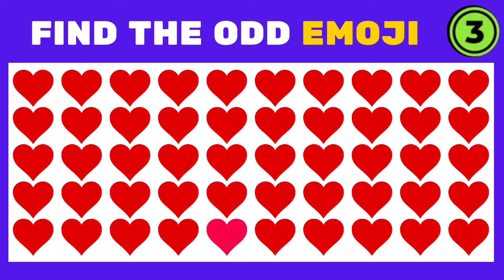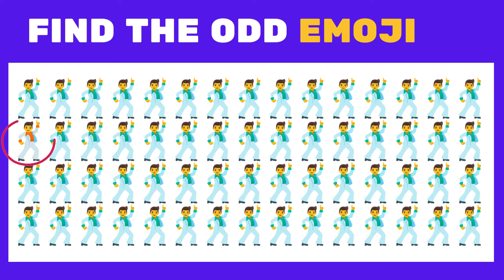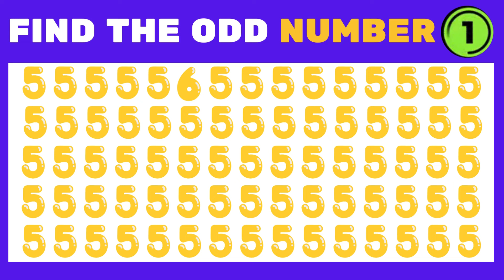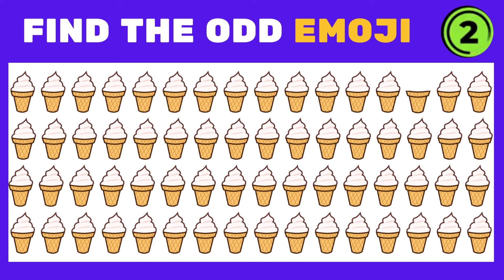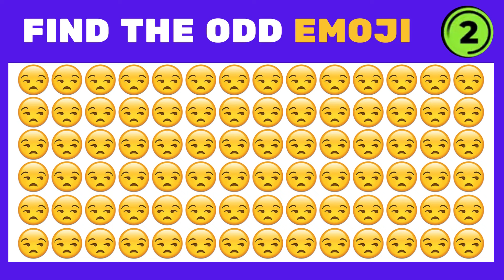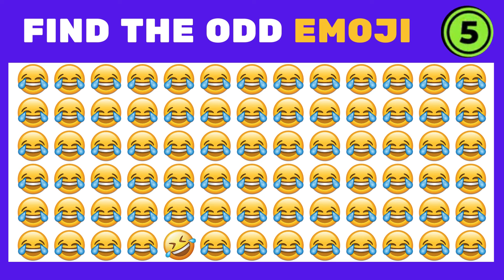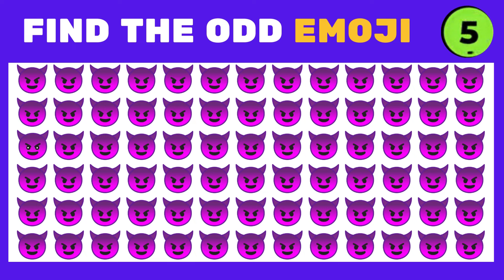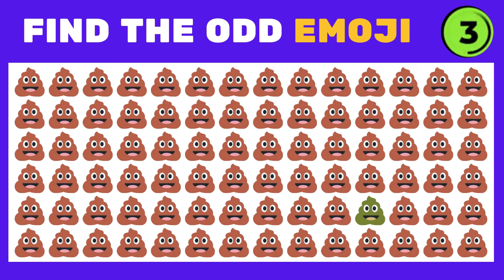Can you find the odd one | Find the odd letter and emoji | Emoji quiz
Test your skills and test your mind , can you find the all quiz puzzle